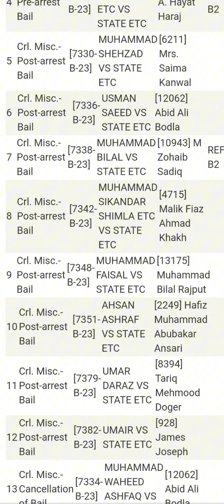High court Multan urgent case 9-10-2023 Mr justice Sardar Muhammad Sarfraz dogar